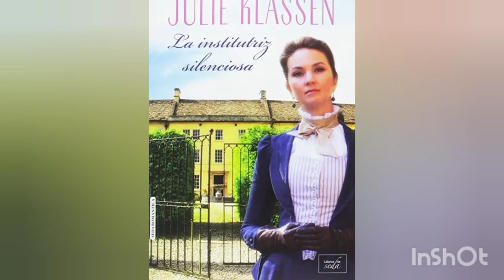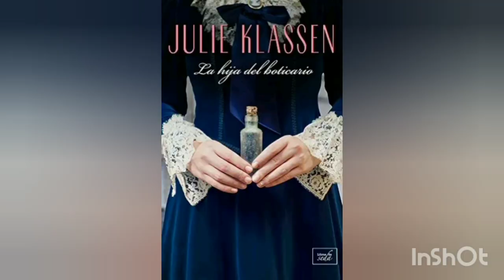RESEÑA: EL PUENTE DE BELLE ISLAND // JULIE KLASSEN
Julie Klassen es una de mis autoras favoritas en el género romántica de época, son lecturas ligeras y entretenidas que me ayudan a desconectar de otras más complicadas.
Os dejo en enlace a mi cuenta de Instagram (@flower_s_read) en la que encontraréis reseñas de varias de sus novelas.